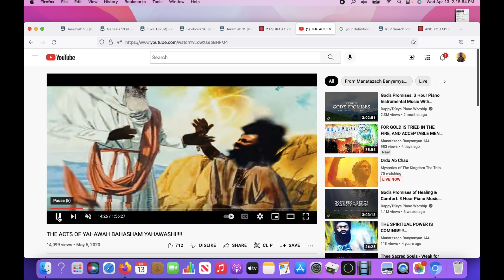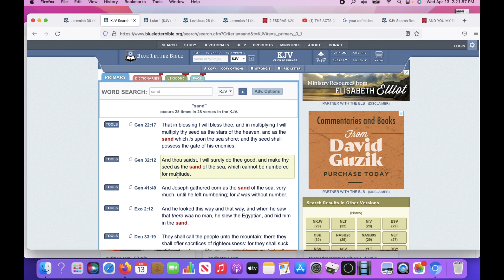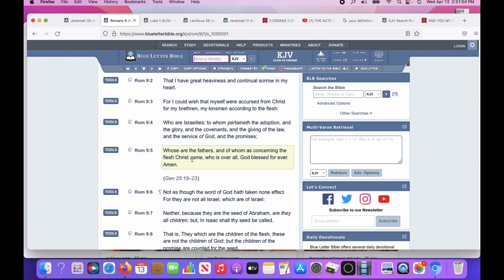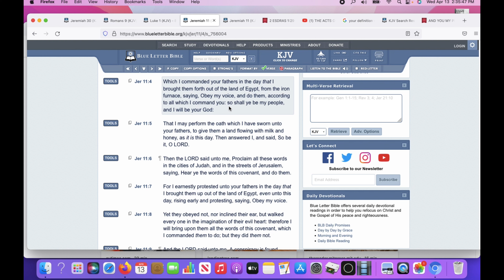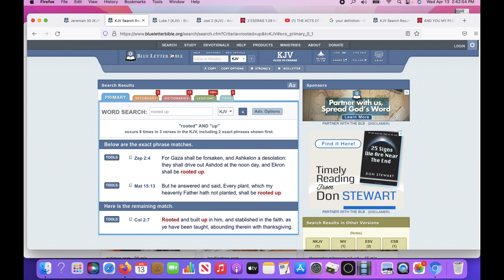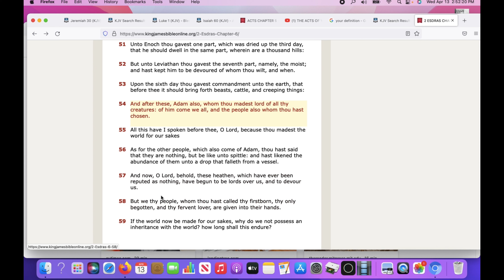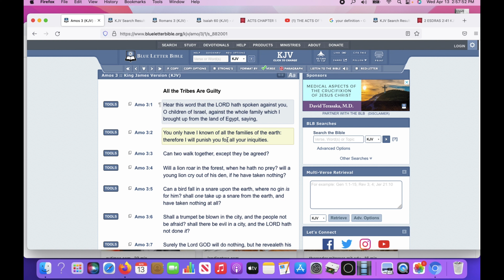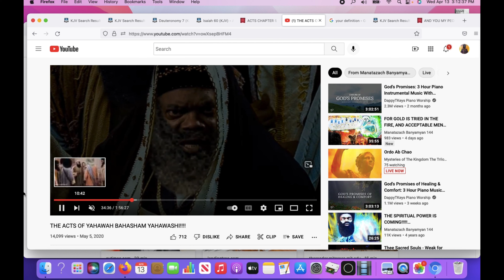VOCAB SORRY BUT YOU CANT BE A PART OF THIS VINE 👲🏻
1. YAHAWADAH = יהודה = JUDAH

2. BANYAMAN = בנימן = BENJAMIN

3. LAWAYA = לוי = LEVI

4. SHAMAIWAN = שמעון = SIMEON

5. ZABAWALAN = זבולן = ZEBULON

6. AHPARYAM = אפרים = EPHRAIM

7. MANASHAH = מנשה = MANASSEH

8. GAD = גד = GAD

9. RAAHWABAN = ראובן = REUBEN

10. NAPATHALAYA = נפתלי = NAPTHALI

11. AHSHAR = אשר = ASHER

12. YASHASHAKAR = יששכר = ISSACHAR

YAWASAP = יוסף = JOSEPH

DAN = דן = DAN